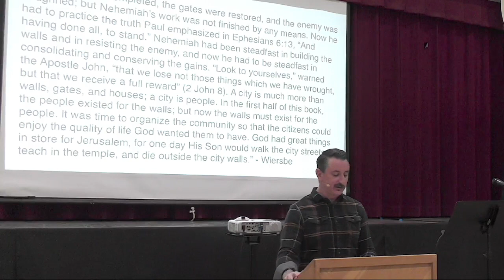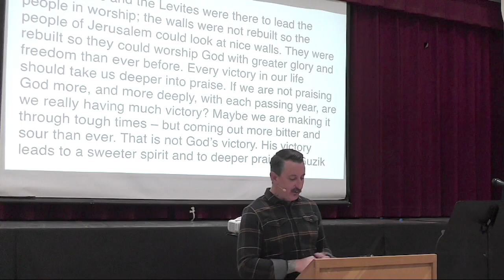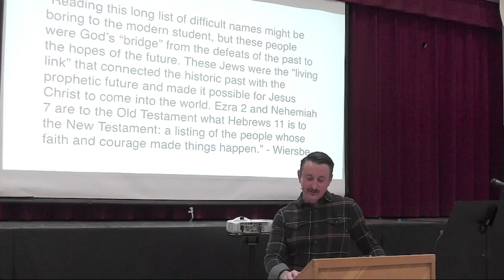Nehemiah 7:1-73 "Taking Care of What's Been Built".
Pastor Jared will be teaching on Nehemiah 7:1-73, "Taking Care of What's Been Built".